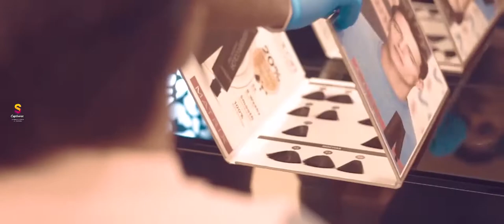*WONDERFUL BACK TO COLOR ACTIVITY *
Wonder wonder!!! i am so excited to announce that I will be a part of @matrix back to color activity with Wonder color.